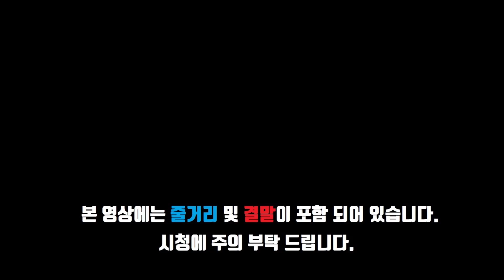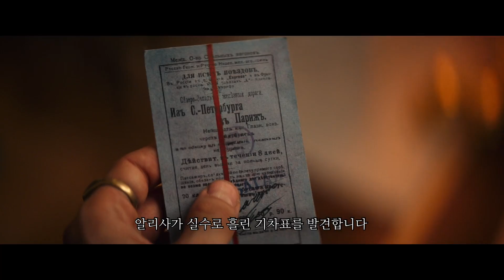동화 같은 설경 속에서 피어나는 동유럽판 '로미오와 줄리엣' [넷플릭스추천/결말포함]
[실버 스케이트, 2020]

-본 영상은 스포일러가 포함되어 있으며 넷플릭스에서 시청 가능합니다.